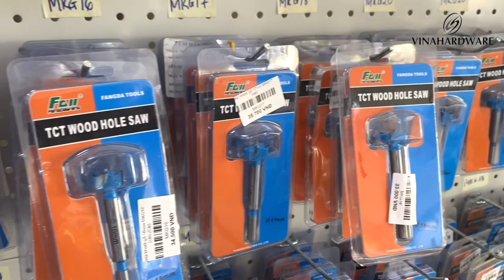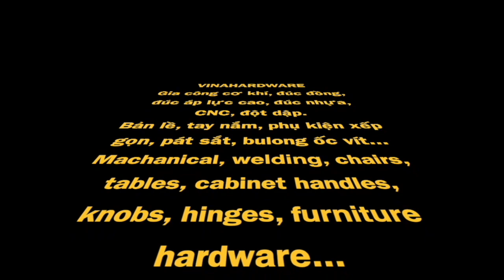Cách sử dụng một số loại bản lề nắp bật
Một số loại bản lề nắp bật và các sử dụng
Một số chia sẻ dành cho các anh chị thu mua, mới vào nghề...để nắm được nguyên lý áp dụng vào công việc.